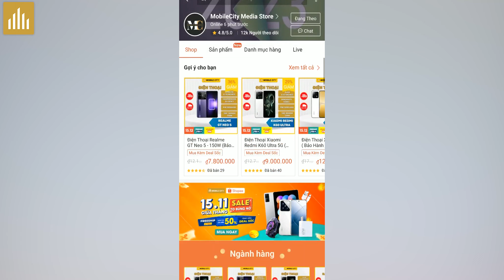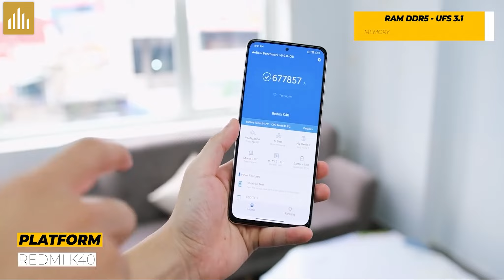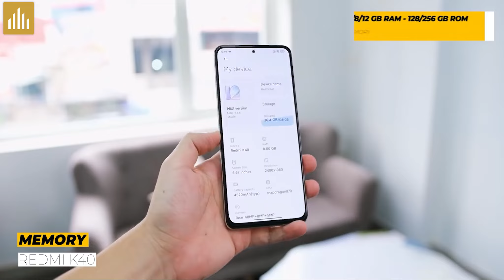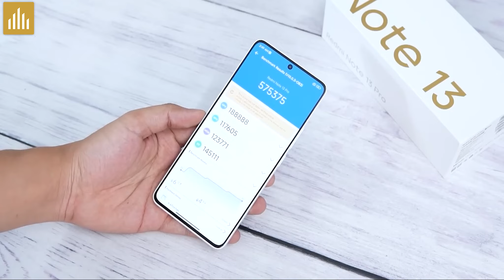Đánh giá Redmi K40 giá 5 triệu liệu có ăn được Redmi Note 12 Turbo, Redmi Note 13 Pro?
0:00 Redmi K40
0:33 Mua điện thoại phụ kiện trên Shopee
1:07 Cấu hình Redmi K40
2:26 Ưu nhược điểm Redmi K40
3:06 So sánh Redmi K40 vs đối thủ